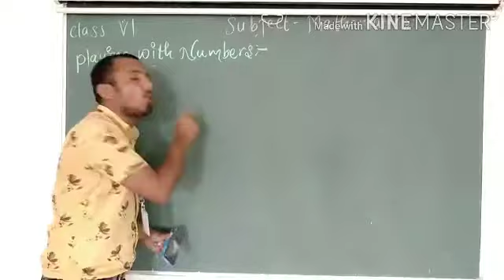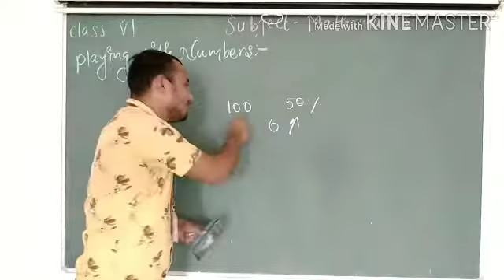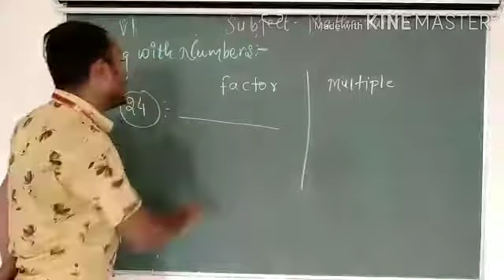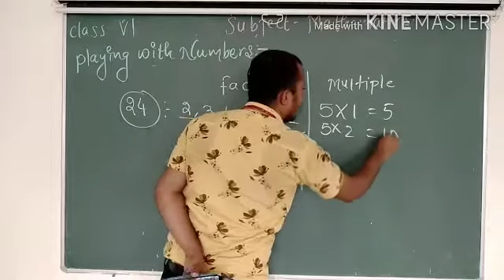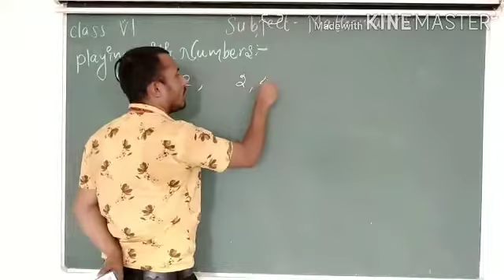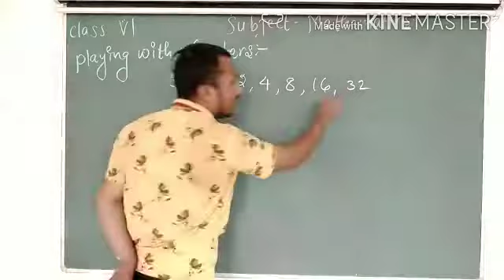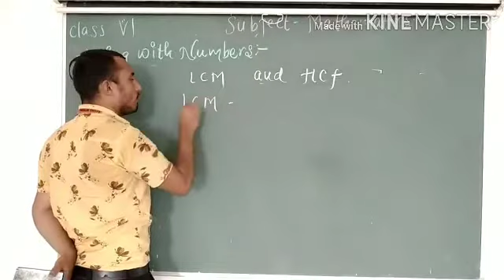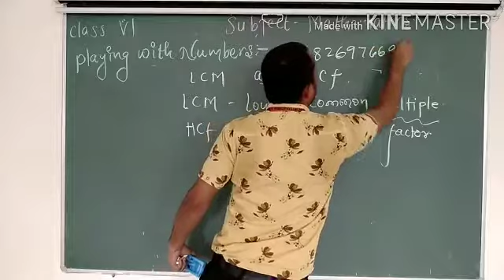Class - 6th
Mathematics